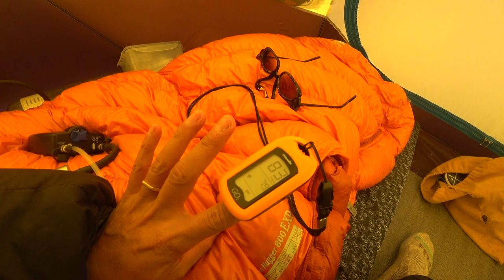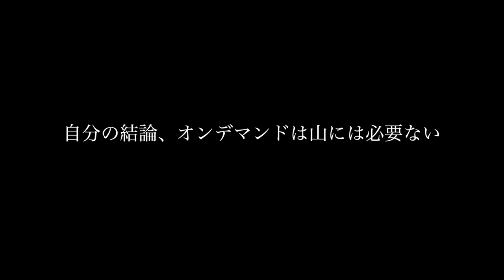「Everest Day 43/52」無酸素1日で登頂！キリアン・ジョルネ！Kílian Jornet EVEREST!! ◆着用メガネ「S」エベレストに行ってきます！988/1000 17/5/22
「Everest Day 43/52」キリアン・ジョルネ!! Kílian Jornet EVEREST!!!  なんと麓のベースキャンプからもはるかに遠いおそらく50kmは遠いロンボック寺院というところから出発して、24時間以内で無酸素でフィックスロープも使わず山頂まで駆け抜ける！！間違いなく人類最強！！Kílian Jornet さん!!! キリアン・ジョルネさんの挑むエベレストは、圧倒的すぎて、やばいっ　やばすぎる！！　◆着用メガネ「スワン イギリスヴィンテージ」